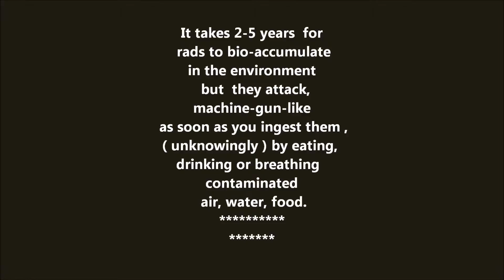Five Long Years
My how TIME flies...almost 3 years Post-Fuke. ELE; this event is full on...